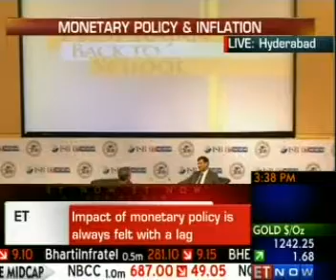Governor Raghuram G. Rajan @ Indian School of Business, in patnership with ET Now